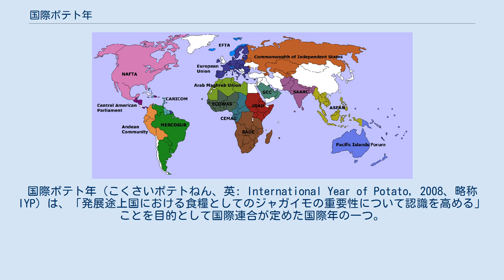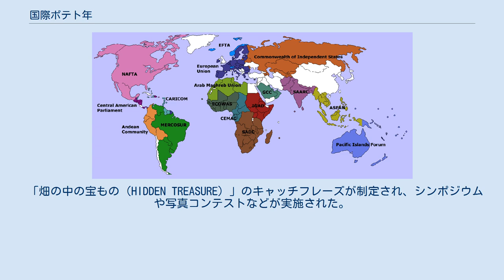国際ポテト年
国際ポテト年（こくさいポテトねん、英: International Year of Potato, 2008、略称IYP）は、「発展途上国における食糧としてのジャガイモの重要性について認識を高める」ことを目的として国際連合が定めた国際年の一つ。
日本では国際イモ年の名称も使われた。
 ジャガイモの原産国であり、国際ポテトセンターの所在地でもあるペルー政府により発案され、2005年11月25日に開催された国際連合食糧農業機関において採択された。
これを受け、2005年12月に開催された第60回国際連合総会において、2008年を「国際ポテト年」と宣言することが決定された。
 炭水化物のみならずビタミンCやカリウムなど豊富な栄養を含み、可食部率が高いこと、狭い土地や厳しい気象条件下での栽培が可能であることから、農業生産性の向上による食料安全保障の実現を通じ、貧困や飢餓の根絶、妊産婦や幼児の健康改善、持続可能性の確保などを目指している。
 「畑の中の宝もの（HIDDEN TREASURE）」のキャッチフレーズが制定され、シンポジウムや写真コンテストなどが実施された。
日本においては国際イモ年と称し、ジャガイモ以外のイモ類であるサツマイモなどを含めた活動が行われ、11月19日にパシフィコ横浜でシンポジウムが開催された。